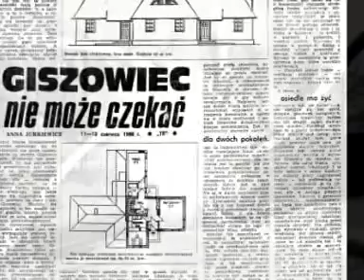GISZOWIEC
tak było